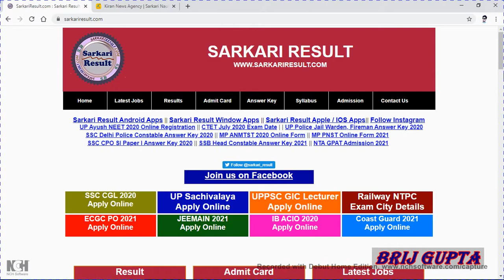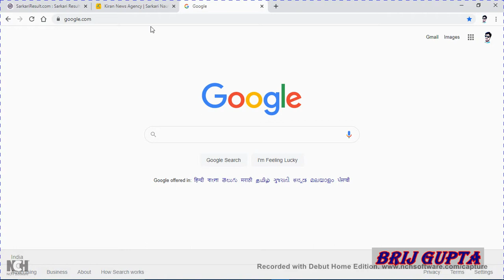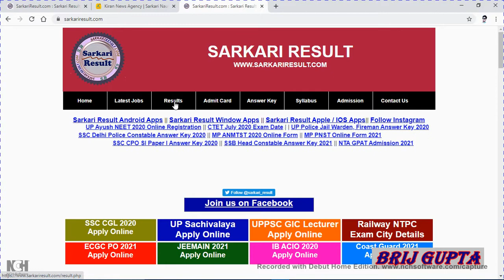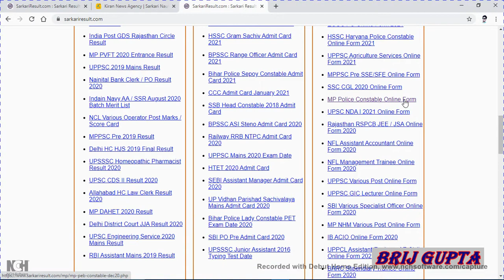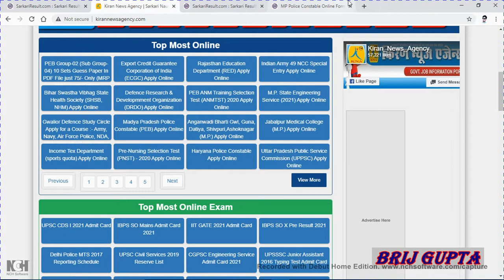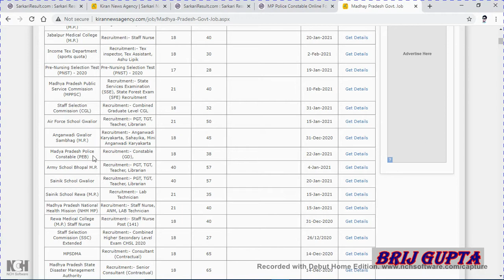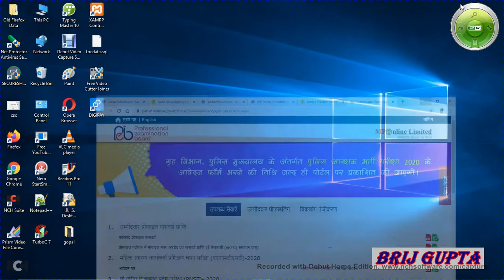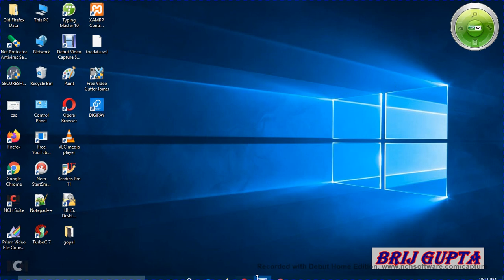सरकारी नौकरी सर्च कैसे करे? कौन कौन सी सरकारी नौकरी की Vacancy निकली है कैसे पता करें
आजके समय में ऑनलाइन नौकरी खोजने के लिए बहुत सरे वेबसाइट है, आज हम उन्ही websites में से कुछ Jobs Find करने वाला वेबसाइट के बारेमे बात की है। यदि आपको सही में एक नौकरी चाहिए तो निचे दिया गया वेबसाइट का सही उपयोग करे आपको एक न एक दिन एक अच्छा job जरूर मिलेगा।

नौकरी सर्च कैसे करे? Jobs के लिए बेस्ट वेबसाइट

 Follow "BRIJ GUPTA" youtube channel for motivational videos in hindi.

Hi, I'm Brij bhan. I'm a software engineer living in sidhi, Madhya pradesh, India.
I am fan of programming, web development, and technology.
I'm also Intrested in education and fitness.